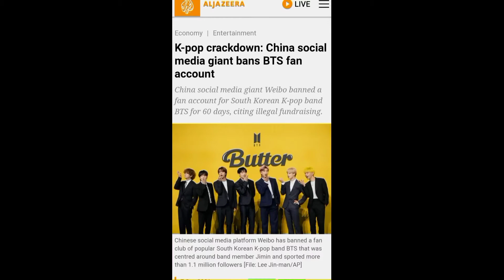BTS vs China President Xi Jinping